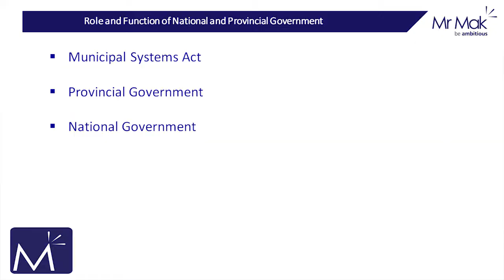The Roles and Functions of National and Provincial Government